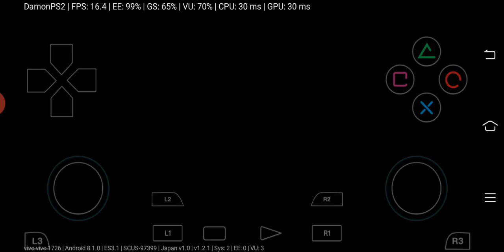God of war 1 skip 2 necklaces